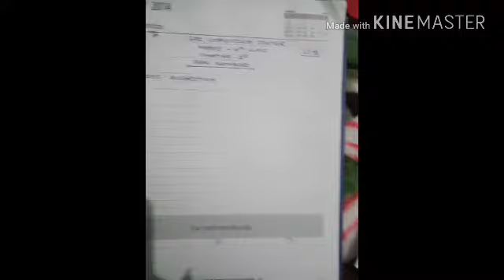10th class Maths chapter-1 topic LEC_1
Sai center